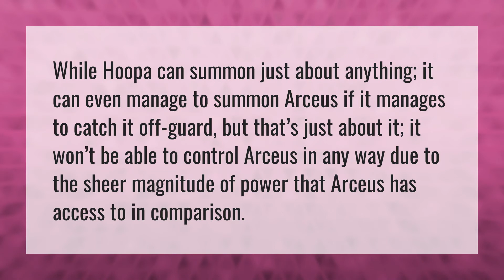Can Hoopa summon arceus?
Mewthree • Can Hoopa summon arceus?